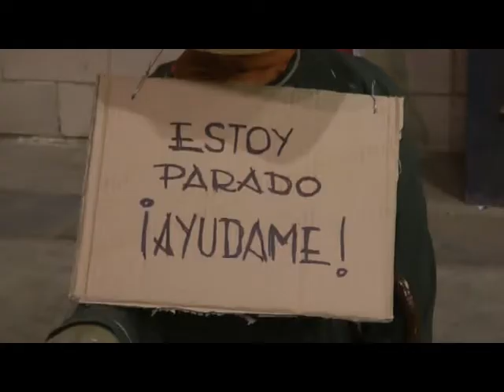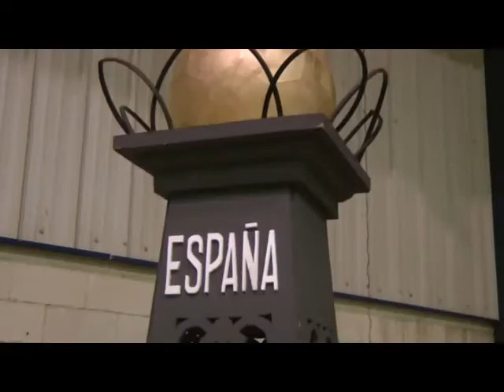Hoguera San Juan Don Benito 2013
Canal NUESTRA COMARCA TV. Preparativos de la hoguera de San Juan en Don Benito dedicada al Banco de España y a la crisis económica, junio de 2013.